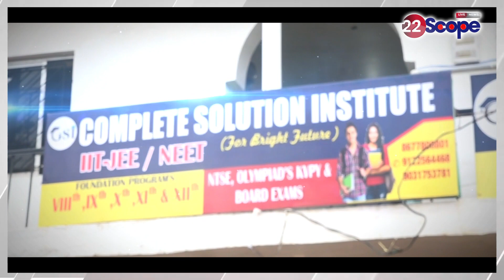निरीक्षण पर निकले CM Nitish Kumar, मधेपुरा: परीक्षा बाधित करना छात्र नेताओं को पड़ गया महंगा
CM Nitish Kumar goes on inspection, Madhepura: Disrupting the examination proved costly for the student leaders

निरीक्षण पर निकले सीएम नीतीश कुमार, मधेपुरा: परीक्षा बाधित करना छात्र नेताओं को पड़ गया महंगा

22Scope Live TV | 22 Scope | Hindi News | 22 Scope लाइव

CHANNEL AVAILABLE
JIO TV Channel NO 1475
VI
ROCK TV